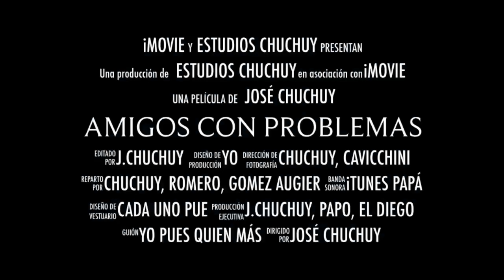Trailer Video Filosofía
Director: José Chuchuy